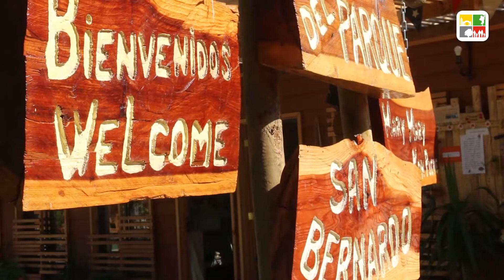Casa de la Cultura